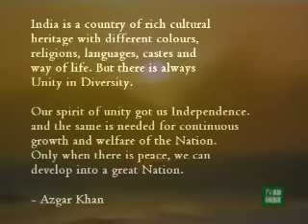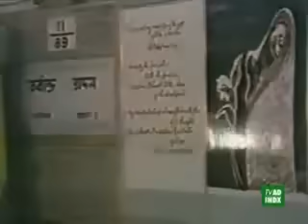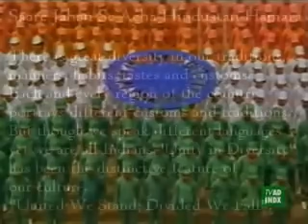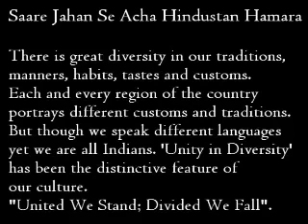Mile Sur Mera Tumhara - Original - High Quality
MIle Sur Mera Tumhara - Lyrics

(Hindi)
Mile sur mera tumhaara, to sur bane hamaara
Sur ki nadiyaan har disha se bahate saagar mein milen
Baadalon ka roop le kar barase halke halke
Mile sur mera tumhaara

(Koshur /Kashmiri)
Chaain taraj tahin nyay taraj
Ek wat baniye saayen taraj

(Punjabi)
Tera sur mile mere sur de naal
Milke bane ek navar surtaal

(Sindhi)
Muhinjo sur tuhinje saan pyaara mile jadenh
Geet asaanjo madhur taraano bane tadenh

(Urdu)
Sur ka dariya bahke saagar mein mile

(Punjabi)
Badlaan da roop leike
Barsane haule haule

(Tamil)
Isaindhal nam iruvarin suramum namadhakum
Dhisai veru aanalum aazhi ser aarugal mugilai mazaiyai pozivadu pol isai...
Nam isai

(Kannada)
Nanna dhwanige ninna dhwaniya
Seridante namma dhwaniya

(Telugu)
Naa swaramu nee swaramu sangammamai
Mana swaramga avatarinchey

(Malayalam)
Ninde swaragum ningalude swaragum
Otthucheiyum namudeya swaramai

(Bangla)
Tomaar shoor moder shoor
Shrishti koroor koi koshoor (2x)

(Asamiya)
Shrishti ho koi kota

(Odia)
Toma mora swarer milan
Srishti kare chalbochatano

(Gujarati)
Male sur jo taaro maaro
Bane aapno sur niraalo

(Marathi)
Maajha tumcha julta taara
Madhur surancha barasti dhaara

(Hindi)
Mile sur mera tumhaara, to sur bane hamaara (3x)
To sur bane hamaara (2x)

Courtesy: Ramya Sings Channel (Thank you Ramya).